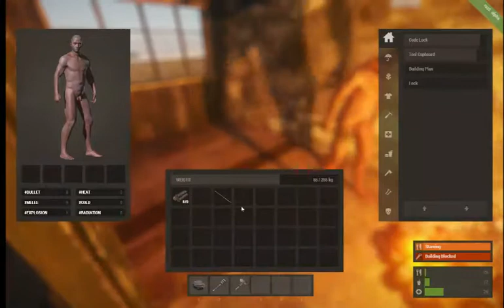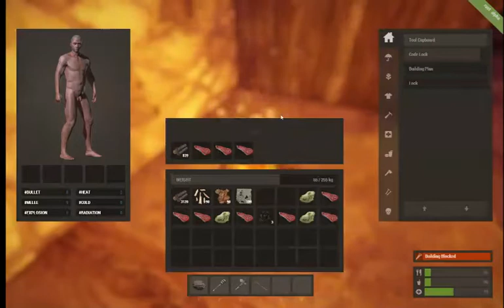Let's Play Rust : Alpha Days : Episode 2 : Three swinging Meats